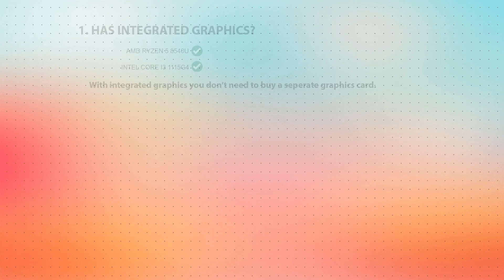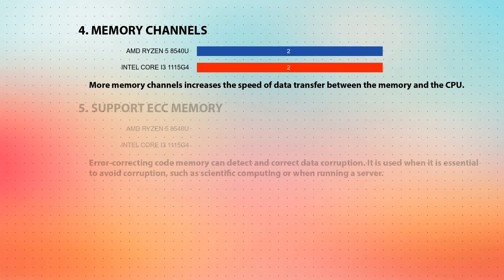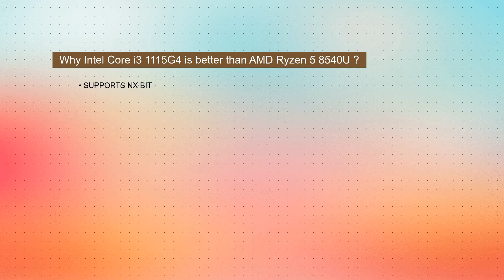AMD Ryzen 5 8540U vs INTEL Core i3 1115G4 Technical Comparison